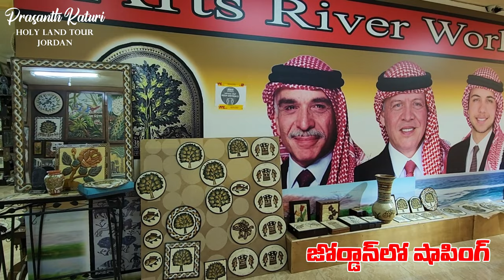జోర్డాన్ లో షాపింగ్ || Mosaic Art || Jordan Shopping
In this video, I'm showing shopping in Jordan / Nebo Shopping and i m sharing tips on shopping for mosaic art in Jordan. I'll show you how to find the best pieces and where to buy them, from
budget-friendly options to trendy art galleries.

Mosaic art is a beautiful and unique way to add a splash of color to any room. If you're looking for a unique way to decorate your home, be sure to check out the mosaic art shops in Jordan! I'll show you some of the best places to find beautiful art pieces at an affordable price.